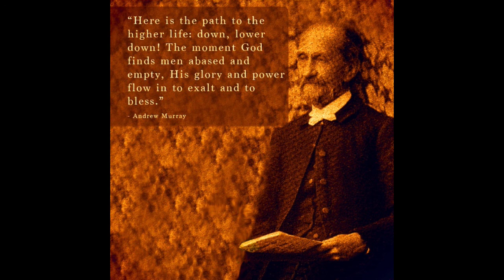The Power of the Blood of Jesus, by Andrew Murray.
"Not without blood"-Heb. ix. 7 and 18.

But into the second went the high priest alone once every year, not without blood, which he offered for himself, and for the errors of the people: Whereupon neither the first testament was dedicated without blood.
~ Hebrews 9:7, Hebrews 9:18

And ye shall take a bunch of hyssop, and dip it in the blood that is in the bason, and strike the lintel and the two side posts with the blood that is in the bason; and none of you shall go out at the door of his house until the morning. And Moses came and told the people all the words of the LORD, and all the judgments: and all the people answered with one voice, and said, All the words which the LORD hath said will we do. And Moses wrote all the words of the LORD, and rose up early in the morning, and builded an altar under the hill, and twelve pillars, according to the twelve tribes of Israel. And he sent young men of the children of Israel, which offered burnt offerings, and sacrificed peace offerings of oxen unto the LORD. And Moses took half of the blood, and put it in basons; and half of the blood he sprinkled on the altar. And he took the book of the covenant, and read in the audience of the people: and they said, All that the LORD hath said will we do, and be obedient. And Moses took the blood, and sprinkled it on the people, and said, Behold the blood of the covenant, which the LORD hath made with you concerning all these words.
~ Exodus 12:22, Exodus 24:3-8

But Christ being come an high priest of good things to come, by a greater and more perfect tabernacle, not made with hands, that is to say, not of this building; Neither by the blood of goats and calves, but by his own blood he entered in once into the holy place, having obtained eternal redemption for us. For if the blood of bulls and of goats, and the ashes of an heifer sprinkling the unclean, sanctifieth to the purifying of the flesh:
How much more shall the blood of Christ, who through the eternal Spirit offered himself without spot to God, purge your conscience from dead works to serve the living God?
~ Hebrews 9:11-14

And almost all things are by the law purged with blood; and without shedding of blood is no remission.
~ Hebrews 9:22

The preaching of the Gospel begins always with repentance and faith. Man cannot receive God's grace by faith, if at the same time sin is not forsaken. In the progress of the life of faith this law is always binding. the full assurance of faith cannot be reached without" a true heart " a heart that is wholly honest with God, that is surrendered entirely to Him. "The holiest" cannot be entered without "a true heart," a heart that is truly desirous of seeking what it professes seek.

Let us draw near with a true heart." A heart that only desires to forsake everything, to dwell in "the holiest"; forsaking everything, to possess God. A heart that truly abandons everything in order to yield itself to the authority and power of the blood. A heart that truly chooses "the new and living way" in order to go through the veil with Christ, by the rending of the flesh. A heart that truly and entirely gives itself to the indwelling and Lordship of Jesus.

"Let us draw near with a true heart." without a true heart there is no entrance into "the holiest."

But who has a true heart? The new heart that God has given is a true heart. Recognise that by the power of the spirit of God, who dwells in that new heart, place yourself, by an exercise of your will, on the side of God against the sin that is still in your flesh. Say to the Lord Jesus, the high priest, that you submit, and cast down before Him every sin, and all of your self life, forsaking all to follow Him.

And as regards the hidden depths of sin in your flesh, of which you are not yet conscious, and the malice of your heart for them also provision is made. "Search me, O God, and know my heart." Subject yourself continually to the heart-searching light of the Spirit. He will uncover what is hidden from you. He who does this has a true heart to enter into "the holiest."

takeupcross